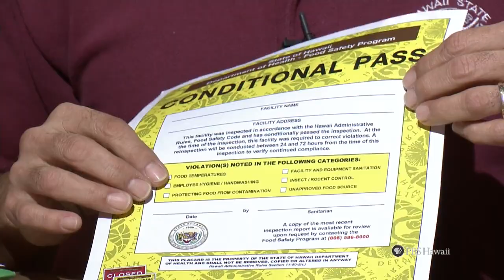PBS Hawaii - INSIGHTS: Do You Know What You're Eating?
Whether you're buying fresh ingredients at a farmers' market or dining out in a restaurant, you want to know that what you're eating is safely prepared and handled. What are the criteria for deciding what food is fit to eat? How important is it to eat local and to opt for organic? What food information is available for Hawaii residents looking out for themselves and the sustainability of our island state? On this INSIGHTS, host Mahealani Richardson moderates a discussion on the question:

"Do you know what you're eating?"